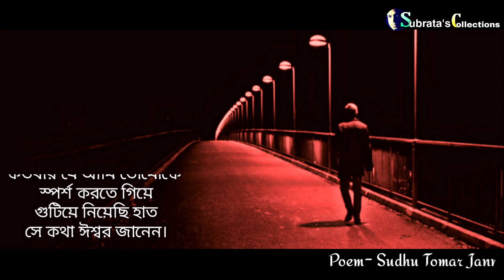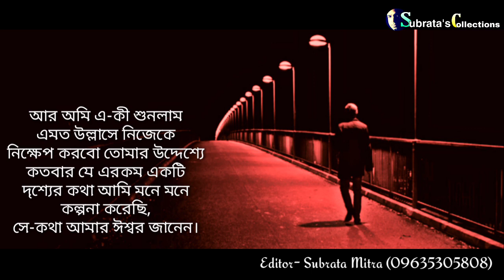শুধু তোমার জন্য | বাংলা কবিতা | কবি- নির্মলেন্দু গুণ | কন্ঠে- আনসার মল্লিক | Subrata's Collections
শুধু তোমার জন্য | বাংলা কবিতা
কবি- নির্মলেন্দু গুণ
কন্ঠে- আনসার মল্লিক
ভিডিও নির্মাণ : সুব্রত মিত্র

আপনার গল্প-কবিতা-গানের ভিডিও প্রকাশের জন্য যোগাযোগ করুন……..

Bangla kabita
Bangla Poem
Bengali Kobita
Bengali Kabita
Bengali recitation
Bangla kabita abritti
শুধু তোমার জন্য কবিতা
শুধু তোমার জন্য বাংলা কবিতা আবৃত্তি
Sudhu Tomar janno kobita
Sudhu Tomar janyo kobita
Sudhu Tomar janno bangla kobita
Sudhu Tomar janno bangla kobita Nirmalendu Gun
Sudhu Tomar janno kobita Nirmalendu Gun
Nirmalendu Gun poem
Poet Nirmalendu Gun
Nirmalendu Gun Bangla kobita
Nirmalendu Gun Bangla kobita abritti